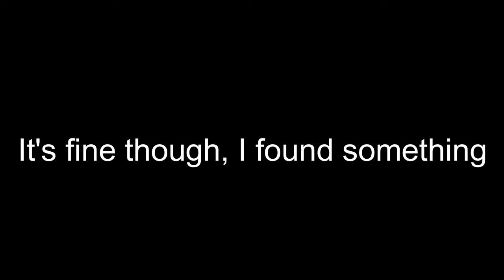Underwhelming My Dogs With A 10 Ft. Pool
Sheba loves to bite the water while Misty will usually splash around in it... so, yeah; they were not as excited for this as I thought they would be.
Unitl that time, KANSAS: VOTE NO AUGUST 2ND, FUCK THE SUPREME COURT!
🎵 Spring In My Step by Silent Partner
 Genre：Pop